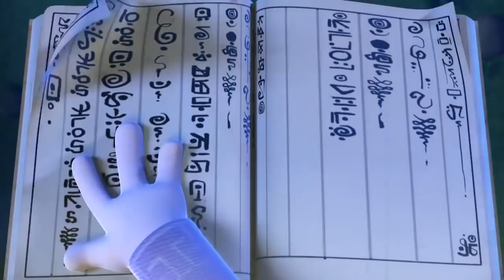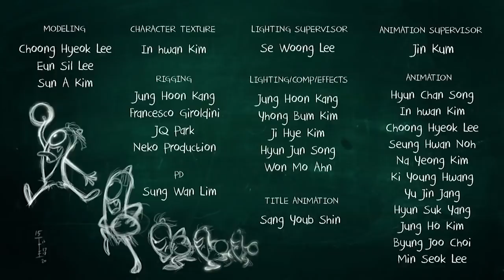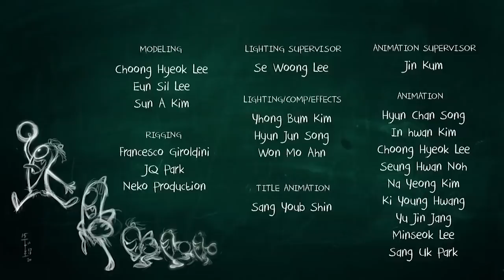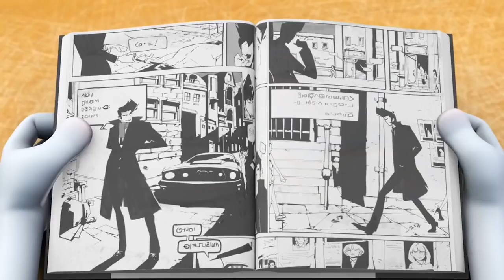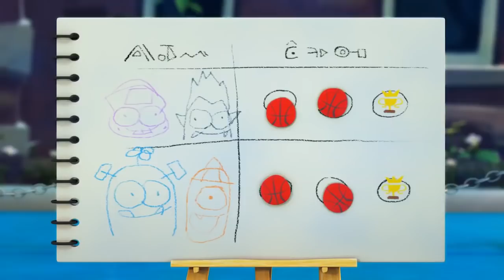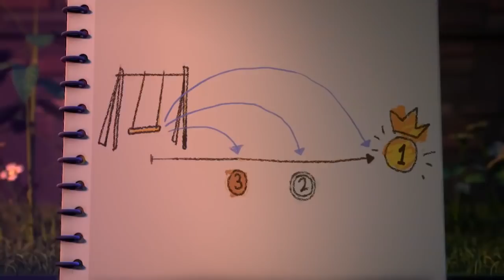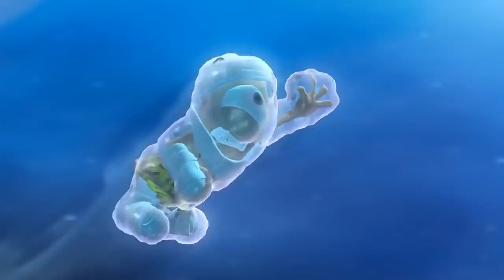面白いアニメーション漫画| Spookiz |キューラと舌|スープキッズ|子供のための漫画